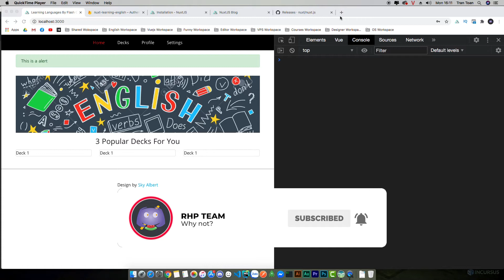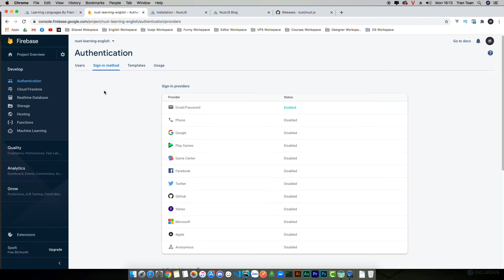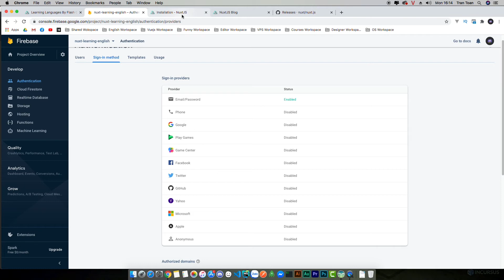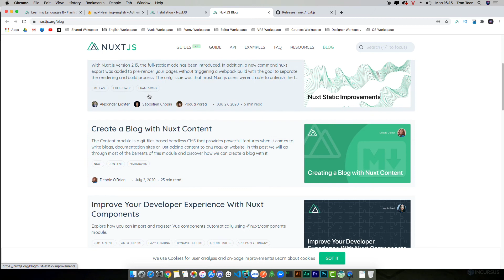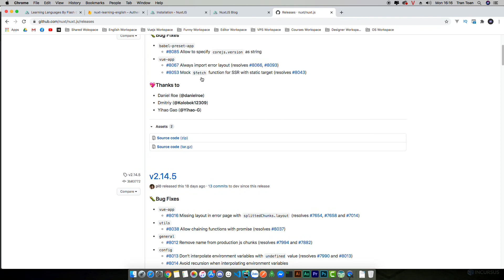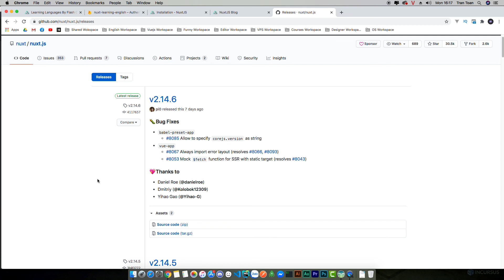End | What' next?? trong Nuxt.js, chưa kết thúc nhé =))) - RHP Team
Cộng đồng "Ai cũng có thể lập trình"

Mọi người nhớ để lại thông tin hoặc link mạng xã hội để mình tiện cảm ơn ạ. Cảm ơn mọi người đã ủng hộ mình rất rất rất nhiều.

🎉 Link Repo: Đang cập nhật...

Hey, chào các bợn. Đây tiếp tục là chuỗi video chia sẻ kiến thức của mình về vue.js nhưng là nuxt.js. Nuxt.js đã khẳng định được vị trí của mình và được sử dụng ở rất nhiều dự án chạy thực tế. Vì vậy, mình sẽ chia sẻ những kiến thức mình hiểu, tích lũy, chôm xỉa được cho mọi người. Vẫn thói quen cũ, mình sẽ đi rất chậm trong khóa chia sẻ này để mọi người có thể hiểu tường tận hơn về bản chất của vấn đề. (Updated - 31/05/2020)

Khóa này được tham khảo từ các nguồn sau đây:
+ Nuxt.js Guidelines
+ Vueschool.io
+ Vuemastery
+ Udemy
+ Thông tin được đóng góp của mọi người từ Facebook, RHP Team Discord, Husmon Corp

CẢM ƠN VÌ TẤT CẢ SỰ GIÚP ĐỠ CỦA MỌI NGƯỜI!